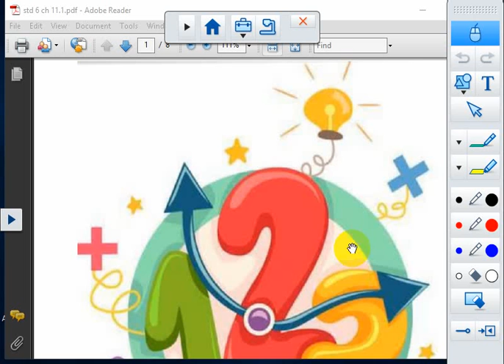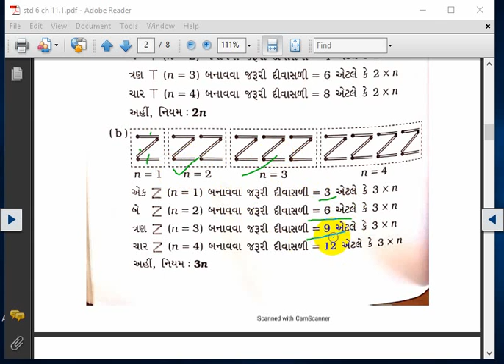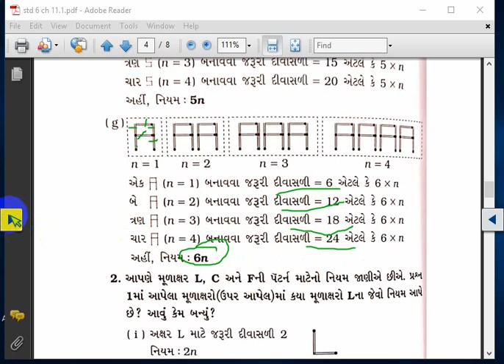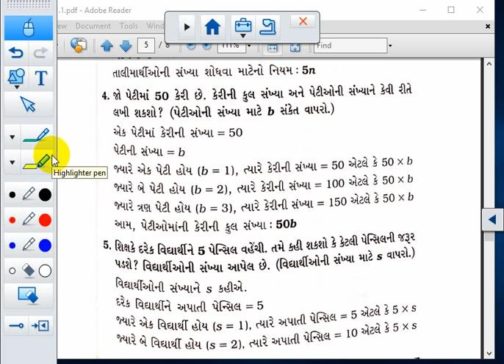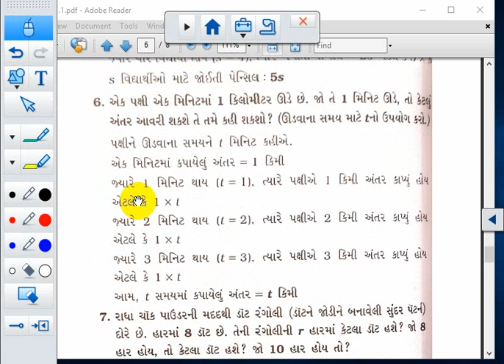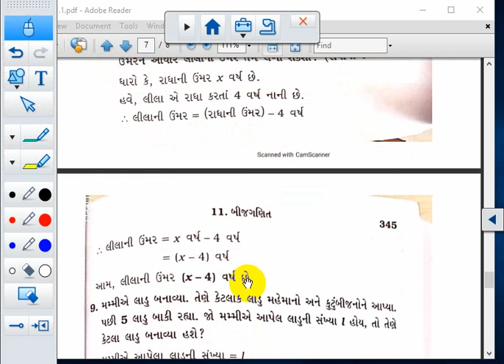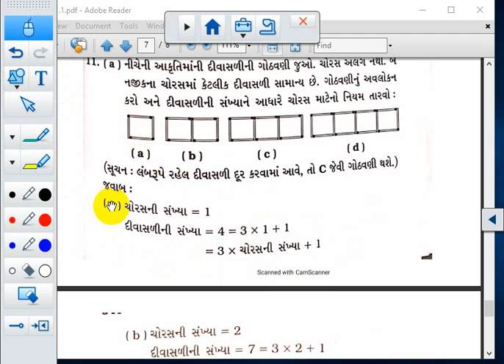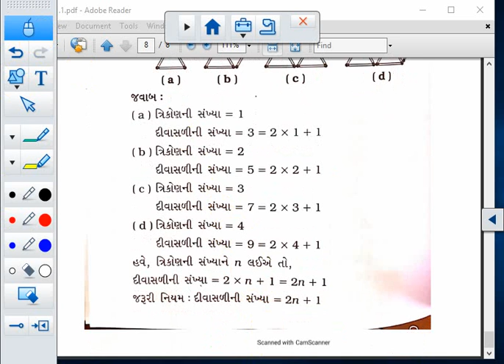STD 6 || MATHS || CH 11.1 || SEM 2 || LEC 1